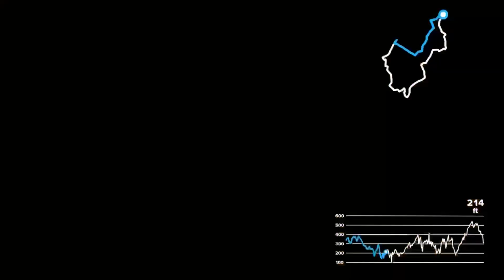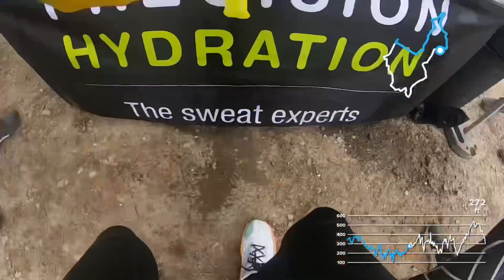Trail Run - Maverick Race Hampshire Original 2023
Welcome to my first video, a thrilling journey to Winchester to run in the Maverick Race Hampshire Original!

Join me on my first ever trailrun, a 25km race through the stunning Matterley Estate.

Follow me as I navigate through the challenging terrain and breathtaking views of the Hampshire countryside.

In this video, I’ll show you the stunning scenery of the Matterley Estate, give you an inside look at the Maverick Race experience, and share my insights at various intervals throughout the run.

Whether you're a seasoned trail runner or just starting out, I hope this video inspires you to take on your own trail running adventure. So, sit back, relax, and join me on this unforgettable journey through the Hampshire countryside in the Maverick Race Hampshire Original!